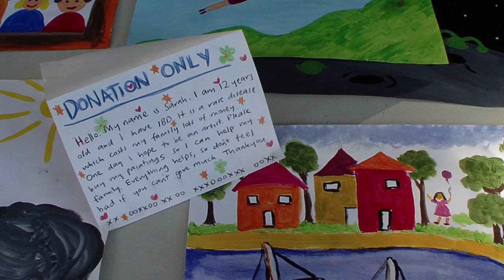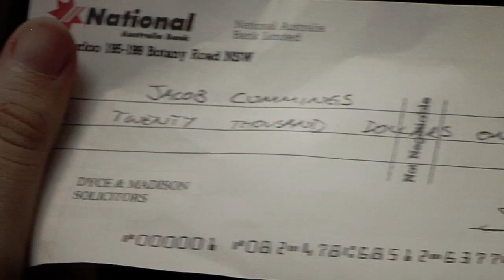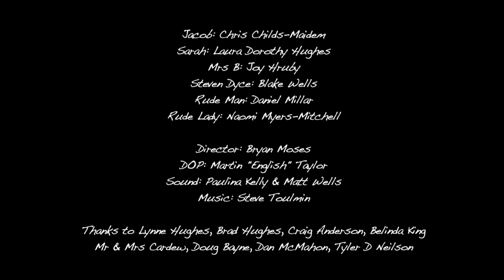Donation Only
A short film about a group of artists starring Laura Dorothy Hughes, Chris Childs-Maidem, Blake Wells, Daniel James Millar, Naomi Myers-Mitchell and Australian stage and screen legend Joy Hruby. Filmed by Martin Taylor and Directed by Bryan Moses. Music by Steve Toulmin.
Filmed over a couple of days in 2009